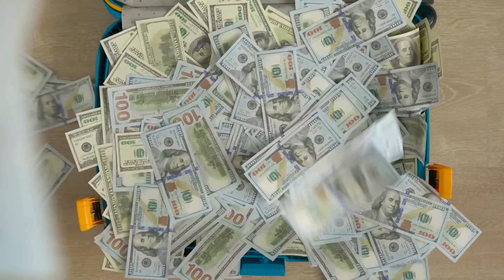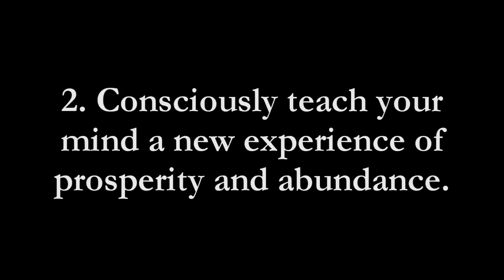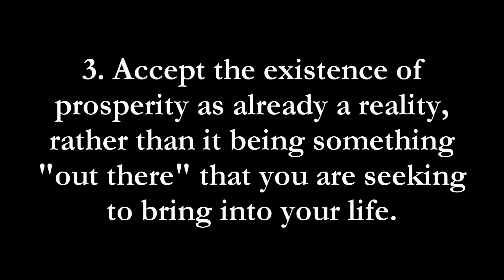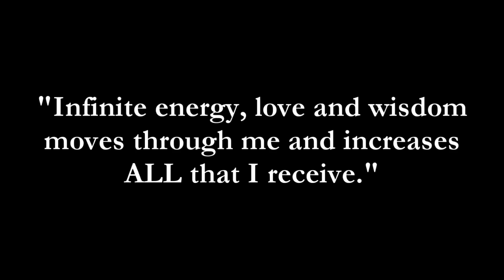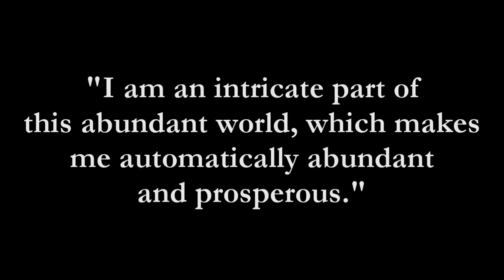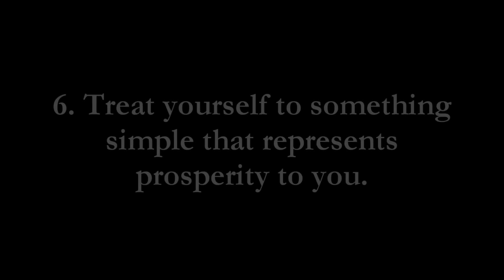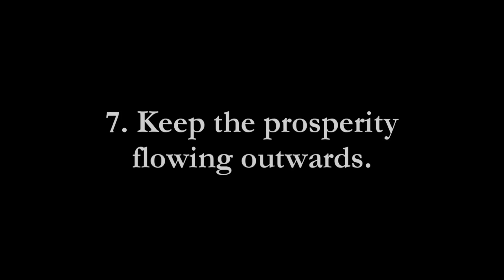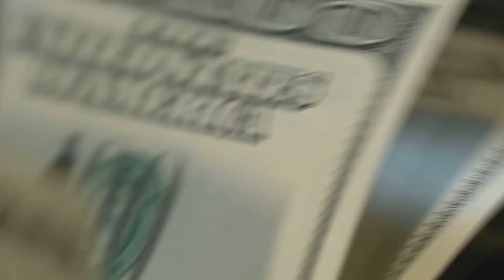How to Create A Prosperity Consciousness (& Manifest MONEY FAST!) with the Law Of Attraction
Learn how to create a prosperity consciousness and manifest money fast! ✅FREE Online Masterclass AND Meditation MP3 Download ➡️"How To Train Your Brain for EFFORTLESS Manifestation!"
✅Take My Law Of Attraction Quiz & Get A Free Report!
You can use the law of attraction to attract wealth and abundance when you develop a consciousness that aligns with that! In this video are 7 ways to develop a mindset that will automatically attract those things to you!

Manifesting begins in the mind. When you program your mind to think in abundant terms, you create prosperous outcomes. Use this guideline to develop a new, prosperity way of thinking that prompts you to take actions that line you up with the freedom you want from life. When you learn how to do this, you can manifest money (or anything else you desire) fast!

The Law of Attraction does not bring positive results without positive beliefs and positive patterns. These principles are the secret formula to follow if you wish to align with your desires the way countless others have. You are a limitless creator.  Learn how to break free from self-imposed limitations and live the life you desire!

✅ My book: 50 Law of Attraction Exercises, Tips & Tricks to Hack Your Mind & Increase Your Manifestation Power

How to RESET Your Internal Programs to ATTRACT What You Want! - With Law of Attraction Exercises